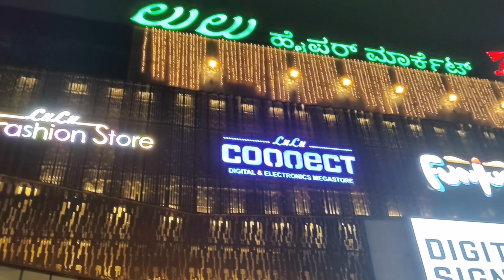Lulu Mall Bangalore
lulumall banglore globalmall luluhypermarketMusic: Another time
Musician: LiQWYD